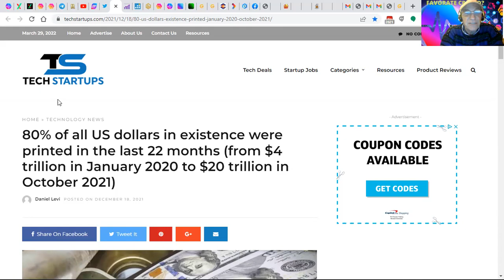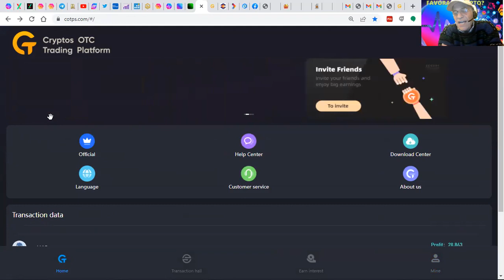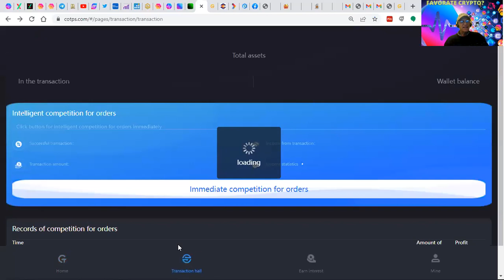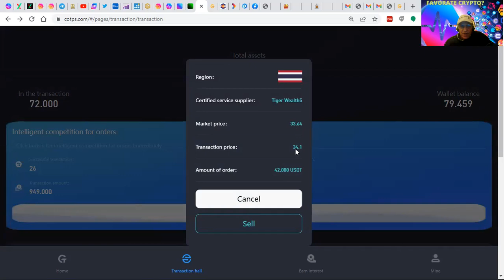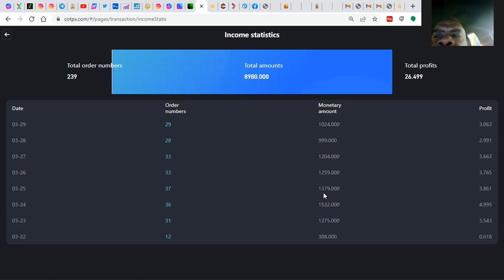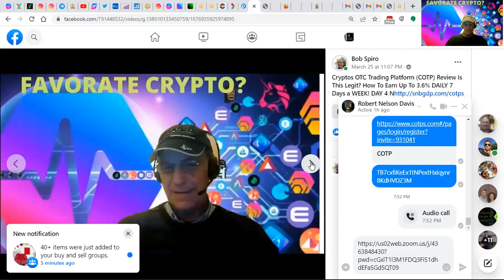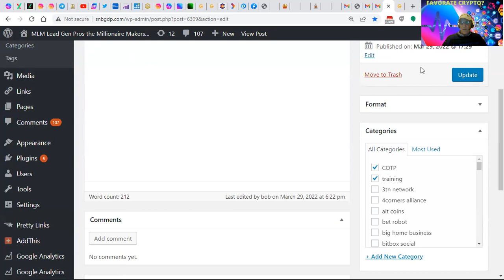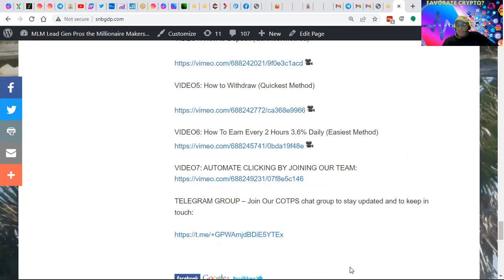Arbitrage trading With Cryptos OTC Trading Platform Limited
Arbitrage trading With Cryptos OTC Trading Platform Limited Cryptos OTC Trading Platform (COTP) Review Is This Legit? How To Earn Up To 3.6% DAILY 7 Days a WEEK! DAY 4 N